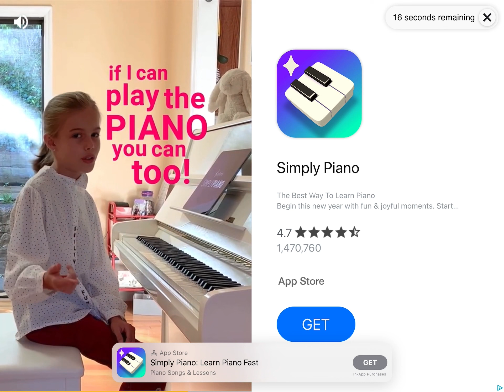￼Upgrading my shark part 4